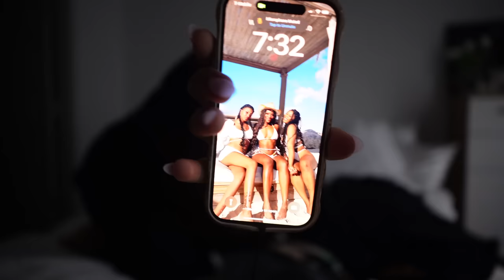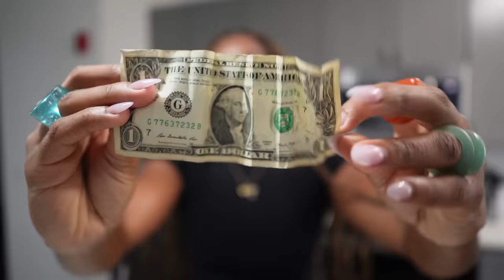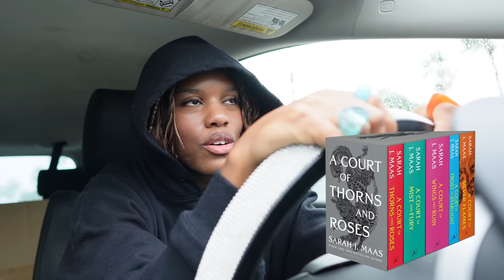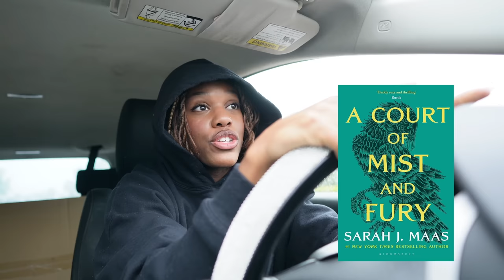*romanticizing* MY LIFE | Muay Thai class , glute + hamstring workout, trying chick-fil-a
Temu offers:
-TEMU HIDDEN GEMS UNDER $1
-Hundreds of items UNDER $5

Thank you guys so much for fondling my videos, it makes me feel an inappropriate emotion towards you 😙.  Moving forward I’m going to be posting every Wednesday and/or Sunday, so make sure to turn on the post notifications, like, maybe comment if you wanna get weird, and SUBSCRIBE STINKY BOOTY 💕🦶🏽

I also want to let you guys know that my slots are finally open again for 1:1 online personal training! If you’re trying to build a dumpy and lose fat, just go ahead click the link below ↓

Enjoy stinkers 🦋

Timestamps:
0:00 - intro
0:25 - grwm
4:36 - temu haul
7:31 - Muay Thai
12:19 - Full workout
13:50 - Chick-fil-a time

Amazon store front:

Camera Details:
- Sony sv-e10
- 15 mm wide angle lens

LOCATION:
Orlando, FL

Age: 23💕

SUB COUNT:
97.6k subbiess (for later when I look back 😇)